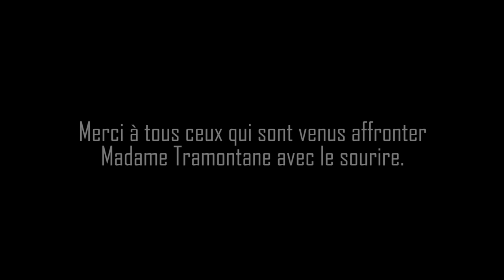Tram Land Fun Foil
retour en image par la chouchou team de la conviviale Tram Land, une conviviale bien ventée, lot of smiles !